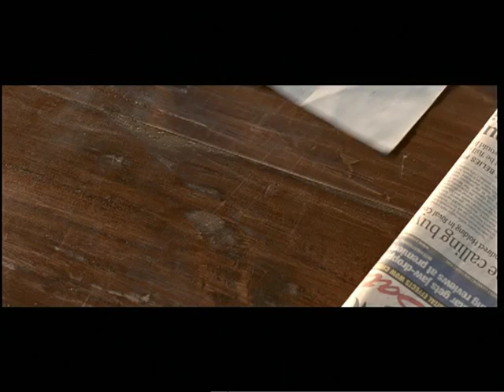Apollo Munich Health Insurance - Cashless @ Chemist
Apollo Munich's New Ad, with 'Mrs. Pestonjee & The Chemist'.  Cashless coverage extended to Pharmacies (plus OPD, Consultations, Dental, Spectacles etc.) in the new MAXIMA product.

Produced once again by Good Morning Films with music by Dhruv Ghanekar.  JWT Delhi was the creative agency.